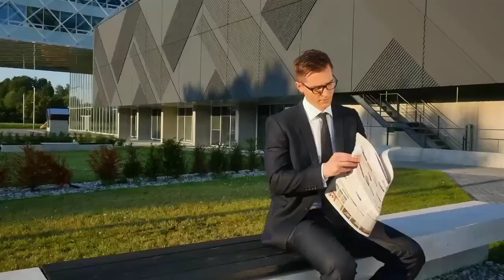Indian Army दूसरे देशों में क्या करते हैं । why Indian deployed in other countries by unknown Gyan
This video about United Nations peace keeper soldiers

United Nations peace keeper soldiers

United Nations

Indian Army

UNICEF

Indian Army in other countries

United Nations Army

soldiers

Free videos stock non copyright